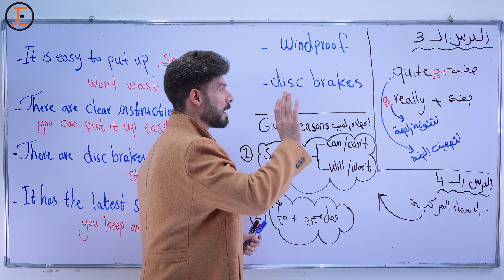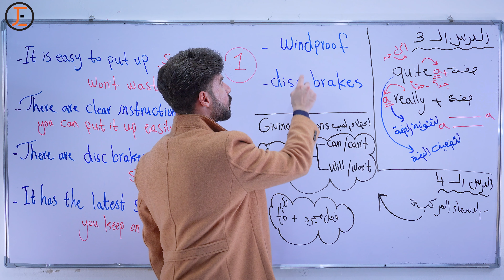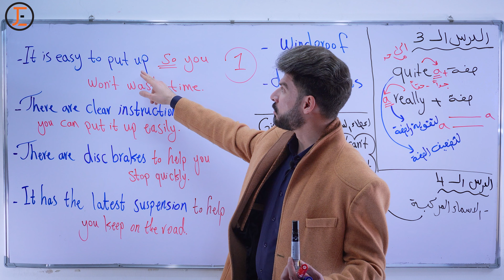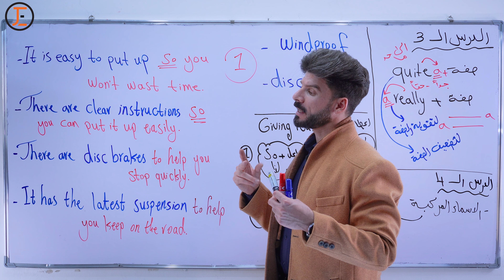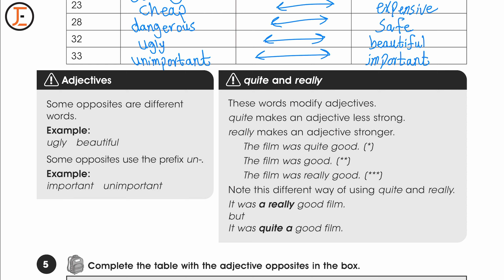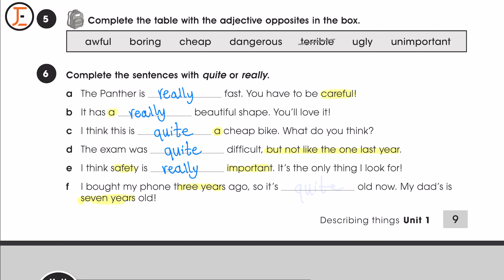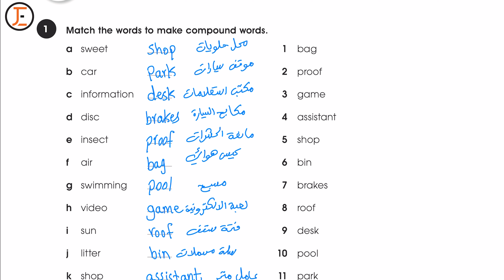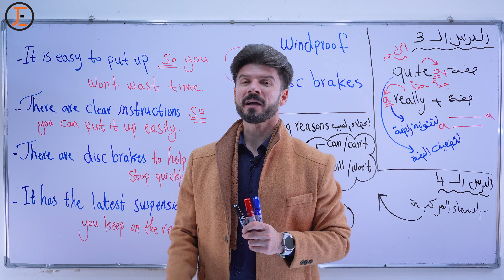الثالث متوسط - Unit 1 | الدرس الثالث والرابع | اعطاء الاسباب | المعاكسات | الفرق بين quite و really